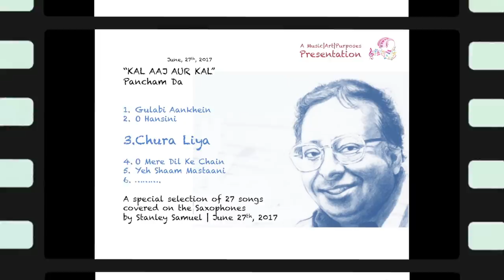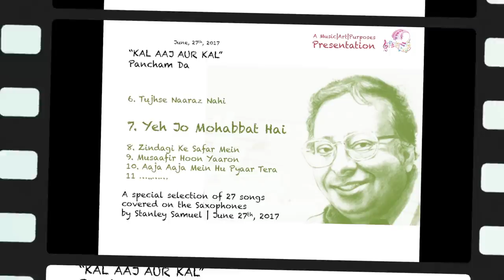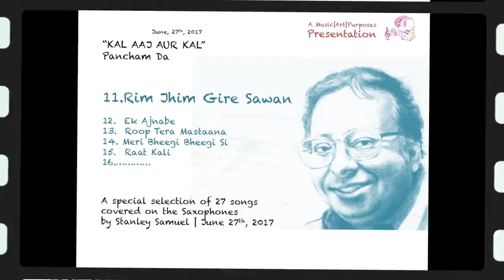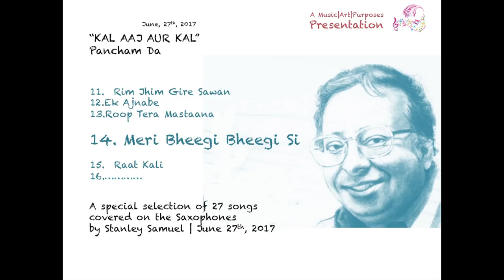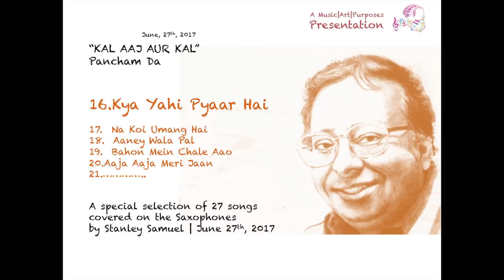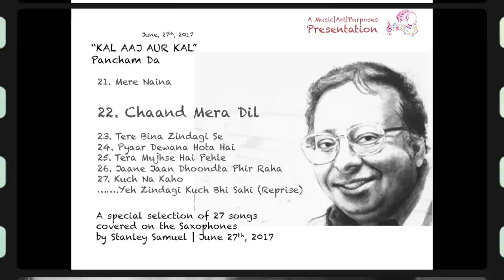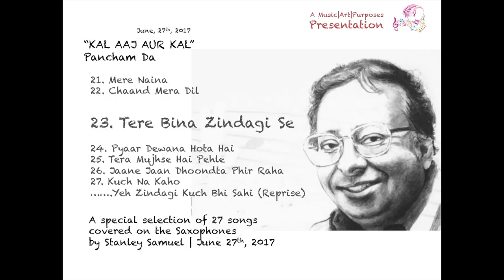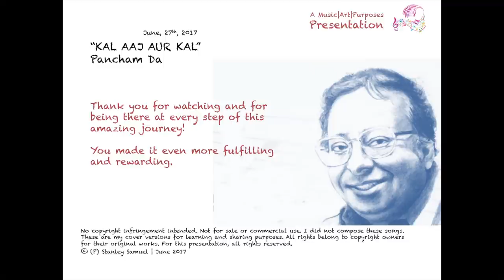The Ultimate Saxophone Collection | Celebrating Pancham Da's Anniversary | Stanley Samuel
"KAL AAJ AUR KAL" - PANCHAM DA COLLECTION | JUNE  27th, 2017

Celebrating PANCHAM DA (27 June 1939 – 4 January 1994), his music, his work and life itself with this humble bouquet of 27 flowers by way of songs I have learned and held dear. Over two hours of the ultimate experience.

Every journey has its purpose and the journey itself is as important as the destination. In this one life, some people leave an indelible mark on individuals and some on generations. PANCHAM DA (R.D. BURMAN), is one such legend that still lives on through his music and I have drawn so much from his music, life and times.

Was fortunate enough and blessed to have pursued music as a hobby that manifested itself over the years. Enjoy a humble reflection through these 27 very special songs covered on the saxophones, as a special tribute on this June 27th, every day and each time you listen this collection.

01 | Gulabi Aanhein
02 | O Hansini (3:24)
03 | Chura Liya (7:45)
04 | O Mere Dil Ke Chain (12:36)
05 | Yeh Shaam Mastaani (16:58)
06 | Tujhse Naaraz Nahi Zindagi (21:30)
07 | Yeh Jo Mohabbat Hai (25:05)
08 | Zindagi Ke Safar Mein (29:10)
09 | Musafir Hun Yaaron (35:38)
10 | Aaja Aaja Mein Hun Pyaar Tera (35:38)
11 | Rim Jhim Girey Saawan (45:15)
12 | Ek Ajnabe Haseena Se (48:50)
13 | Roop Tera Mastaana (53:45)
14 | Meeri Bheegi Bheegi Si (57:40)
15 | Raat Kali Ek Khwaab Mein Ayee (01:01:45)
16 | Kya Yahi Pyaar Hai (1:05:05)
17 | Na Koi Umang Hai (01:10:50)
18 | Aaney Waala Pal (01:14:58)
19 | Bahon Mein Chale Aao (01:19:35)
20 | Aaja Aaja Meri Jaan (1:22:00)
21 | Mere Naina Sawan Bhadon (1:27:58)
22 | Chand Mera Dil (1:33:25)
23 | Tere Bina Zindagi Se Koi (1:35:32)
24 |  Pyaar Deewana Hota Hai (1:41:40)
25 | Tera Mujhse Hai Pehle Ka Naata Koi (1:46:25)
26 | Jaane Jaan Dhoondta Phir Raha (1:50:40)
27 | Kuch Na Kaho (1:55:52)

REPRISE: Yeh Zindagi Kuch Bhi Sahi (02:01:52)..specially performed at the request of Mrs. Doel Gupta to whom Pancham Da was very close and this song was Doel's and Pancham Da's favourite (lyrics, melody and life)

Sharing this learning journey in all humility with family, friends, fans of Pancham Da, and lovers of instrumental covers or originals on the Saxophones.

I did not compose these songs. These are my cover versions for learning and sharing. All credits to original creators and owners where appropriate. Some Images used to celebrate the legend himself, his life and his works.